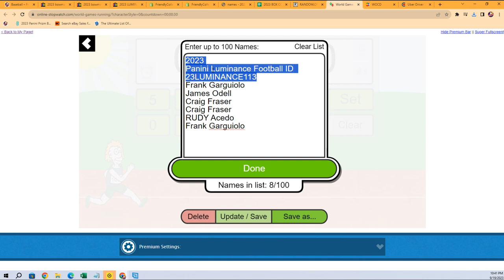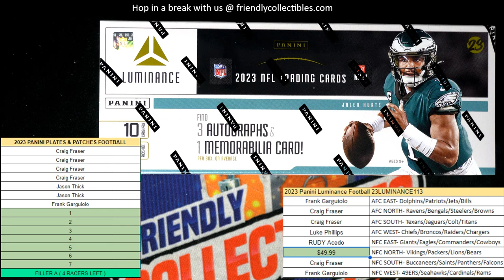2023 PANINI LUMINANCE FOOTBALL FILLER B ID 23LUMINANCE113